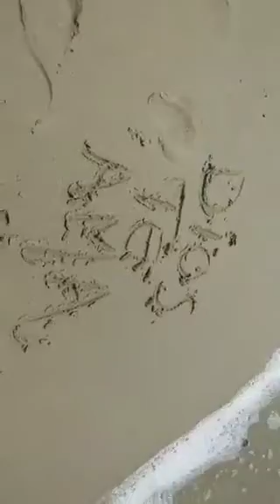SANTA MONICA BEACH